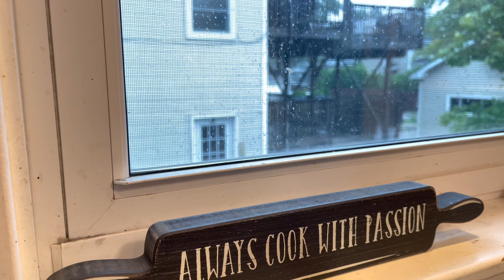Cherishing friendship at home! যেমন করে আমরা বন্ধুত্বকে সমৃদ্ধ করলাম Inside of Tanveen's world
Hello viewers, today's video is about cherishing friendship. How I entertained my daughter's friends at home, and we enjoyed their company! We had lots of happy moments. I believe you will enjoy this video!

Recommended Video